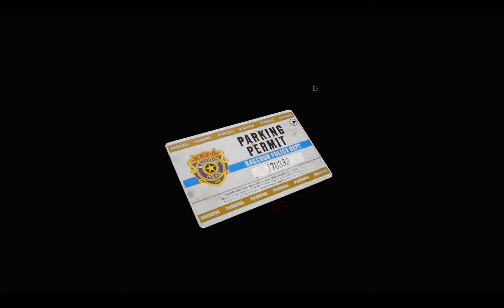Resident Evil 2 (Remake) | Campagne de Claire (BIS) #7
Resident Evil 2 est un jeu vidéo de tir à la troisième personne de type survival horror développé et édité par Capcom, sorti le 25 janvier 2019.

Le jeu est la réédition de l'ancien jeu sorti en 1998. Il s'agit d'un survival-horror dans lequel le joueur peut incarner Leon S. Kennedy et Claire Redfield. Ces derniers tentent de survivre alors que la ville de Racoon City est entièrement infestée par le virus-T.

Disponible sur PC, PlayStation 4, XBox One
PEGI : 18

Musique d'intro et outro proposée par La Musique Libre